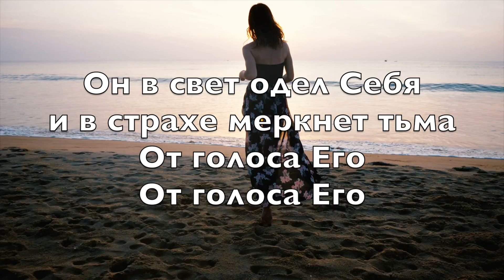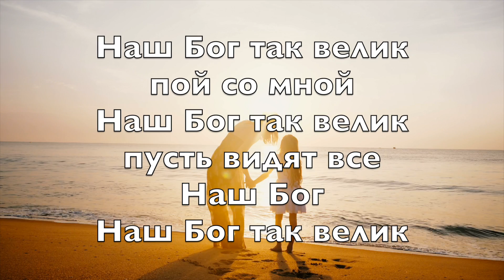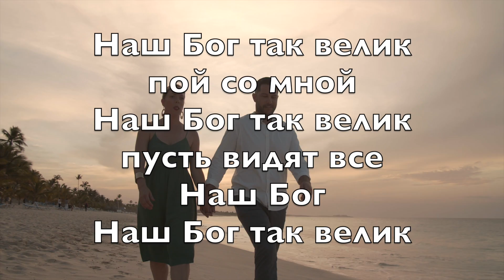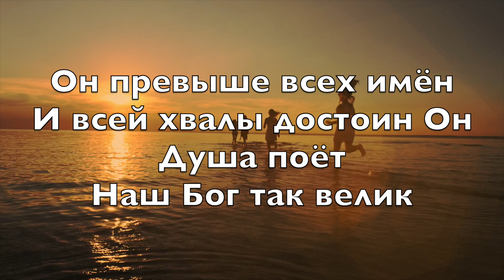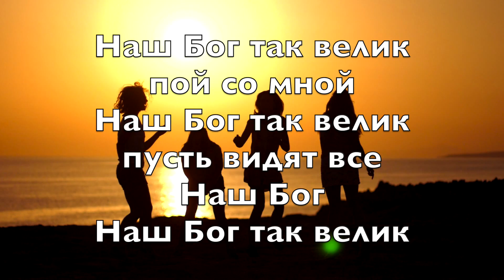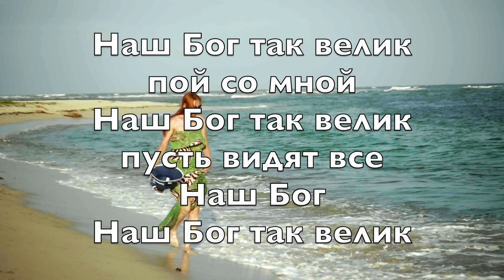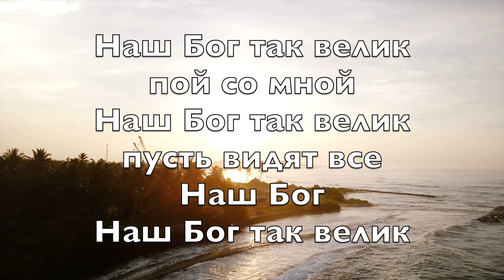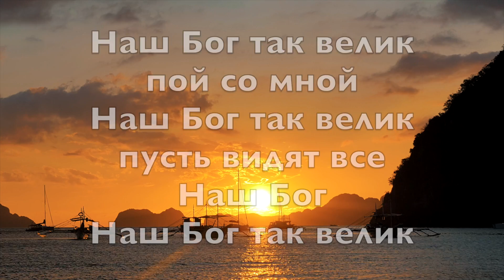Наш Бог так велик (How Great Is Our God) - Kараоке флейта инструментальный Chris Tomlin V5 RuF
В сиянии Царя
блеск величия
Пусть вся земля поёт
в радости поёт

Он в свет одел Себя
и в страхе меркнет тьма
От голоса Его
Oт голоса Его

Наш Бог так велик
пой со мной
пусть видят все
Наш Бог
Hаш Бог так велик

Он стоит в веках
все дни в Его руках
Начало и конец
начало и конец

Господь наш триедин
Дух, Отец и Сын
Ягнёнок Он и Лев

Он превыше всех имён
И всей хвалы достоин Он
Душа поёт